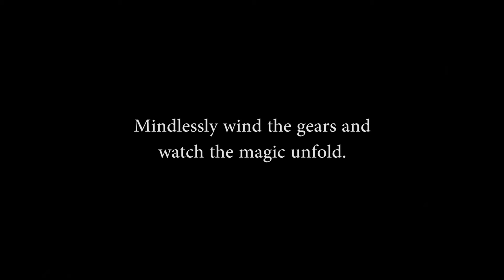The WindingWord Game.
This is the most challenging word game there ever was. Download It as fast as you can. still get ready for the word action. Link for Iphones and ipads.